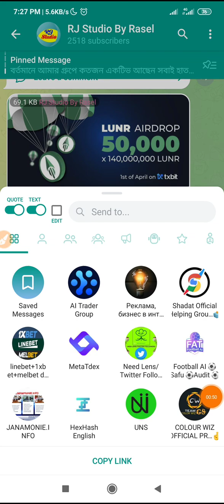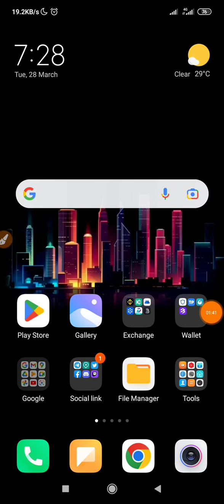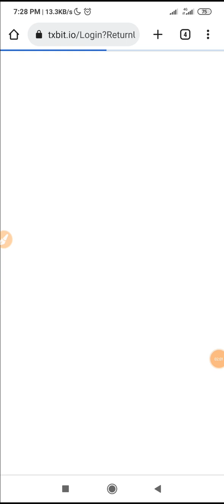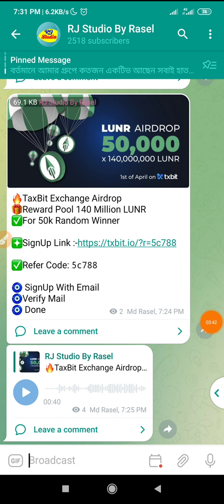140 Million LUNR / TaxBit Exchange Airdrop / 50k Random Winner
১০০% ট্রাস্টেট এর সাথে ডলার বাই/সেল এবং বিভিন্ন সাইটের আপডেট পেতে যোগাযোগ করুন।